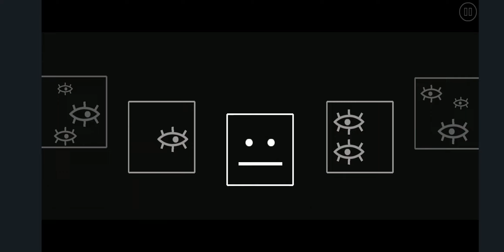[91224746] P A R A N 0 I A (by enipoint, Auto) [Geometry Dash]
they're everywhere (update version). fake blue blood!